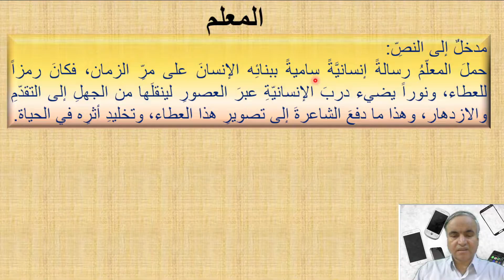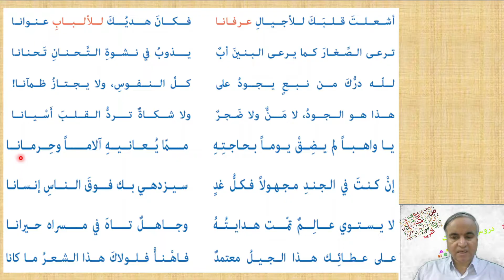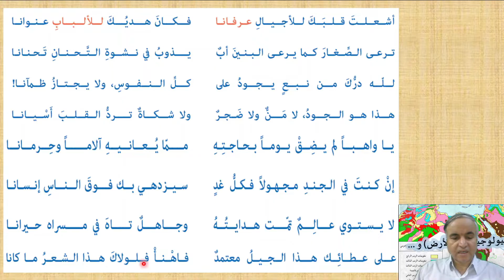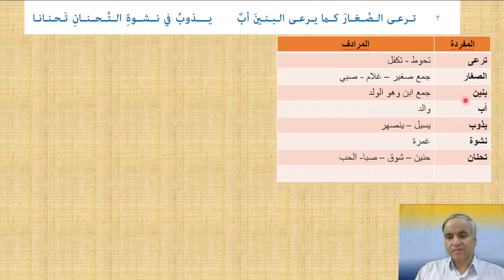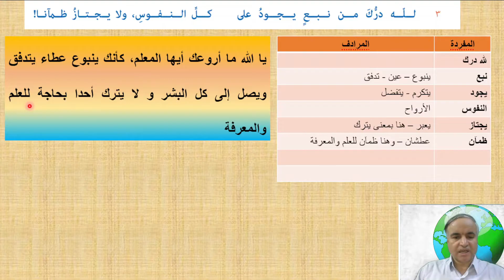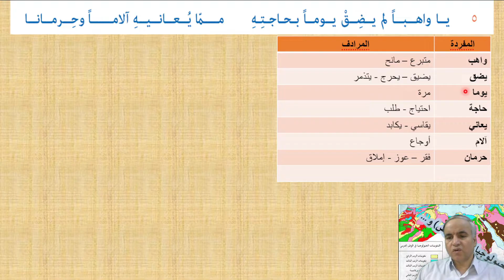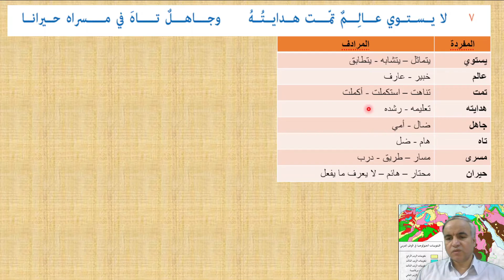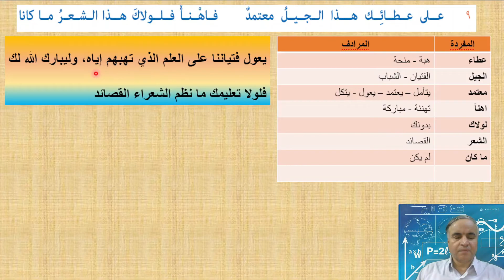شرح قصيدة المعلم الشاعرة فاطمة بديوي الصف التاسع اللغة العربية قناة لقمان التعليمية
مدخلٌ إلى النصِّ:
حملَ المعلّمُ رسالةً إنسانيَّةً ساميةً ببنائِه الإنسانَ على مرِّ الزمان، فكانَ رمزاً للعطاء، ونوراً يضيء دربَ الإنسانيّةِ عبرَ العصورِ لينقلَها من الجهلِ إلى التقدّمِ والازدهار، وهذا ما دفعَ الشاعرةَ إلى تصويرِ هذا العطاء، وتخليدِ أثرِه في الحياة.
فاطمة بديوي ( 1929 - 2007 م): شاعرةٌ عربيَّة سوريّةٌ من مدينةِ حماة، أسّستْ أوّلَ روضة للأطفالِ في حمص 1955 م، وأسّست أوّل مسرح مدرسيّ عام 1956 م، كتبتْ مسرحيّات عديدة منها: (بين الفضيلة والرذيلة - بين الخير والشّر)؛ نالتْ عدّة جوائز على أعمالها الأدبيَّة، ولها دواوين شعريَّة متعدِّدة منها: (أغاريد الطفولة - حديث مع القلب – ترانيم الأمل - ديوان منارة المجد) ومن الأخير أُخِذَتْ هذه القصيدة.